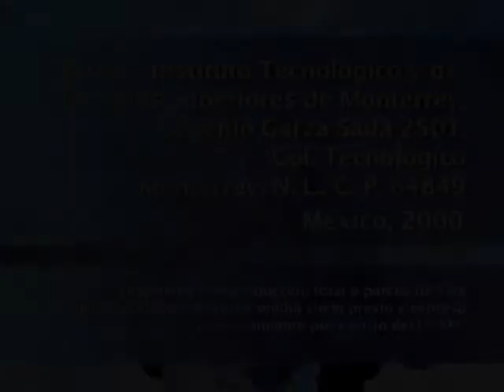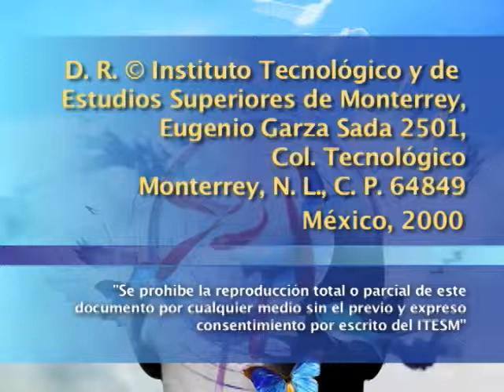JAVIER ORDOÑEZ - Guerra y ciencia: el conflicto ético (3a sesión)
Tercera sesión del seminario "Guerra ciencia" en la que Javier Ordoñez aborda el tema del cambio en la retórica de la guerra, cuando surge la noción de un arma que pueda aniquilar al enemigo y no solo demostrar el poder de una nación sobre otra. Específicamente se analiza el ejemplo de la Segunda Guerra Mundial, donde un gran número de científicos colaboraron desarrollando armas nucleares.